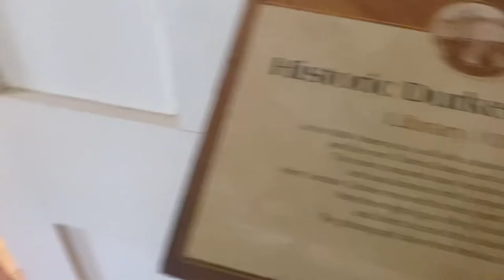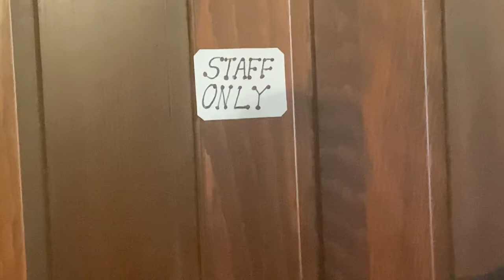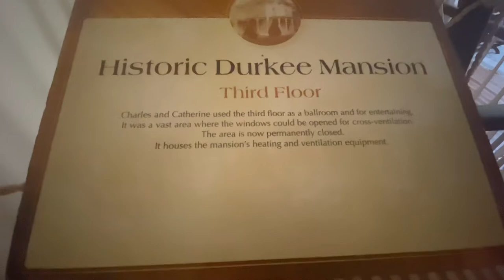Kenosha Hidden Gems - A Guided Tour of Durkee Mansion (Kemper Center)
I had just finished taking photos for my brothers wedding when… BOOM. I was hit with a rare opportunity to enter the Durkee Mansion.

I was just expecting to walk in and check it out but to my surprise and delight, I was blessed with an in depth guided tour by the lovely lady you see here.

If you’re in Kenosha Wisconsin, you need to check this out!

I heard that the Kemper Center is haunted and there’s more ghost sightings here than anywhere else in the continental US. Wow!!

The Durkee Mansion has been returned to its original elegance and is furnished in period style. It stands as a museum of Victorian home life and is a fitting monument to Charles Durkee who exerted a major influence on national and local politics in his time.

The mansion is a historic landmark recognized by the National Register of Historic Places and The State Historical Society for Preservation of Wisconsin’s Landmarks.